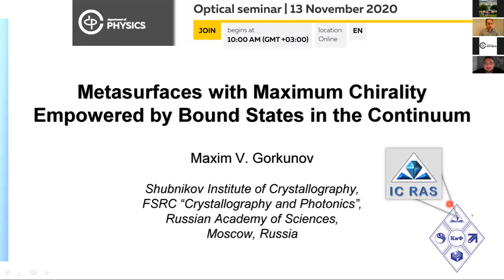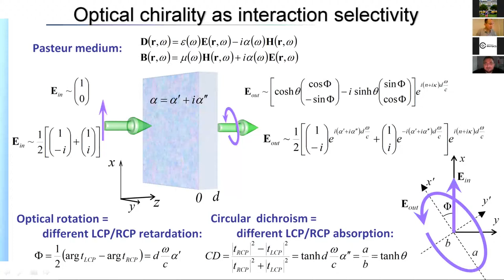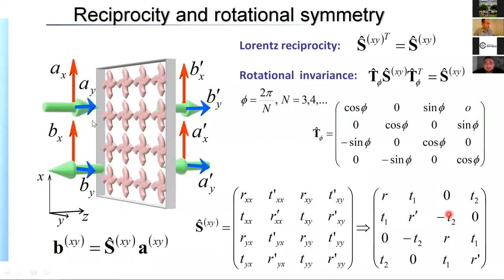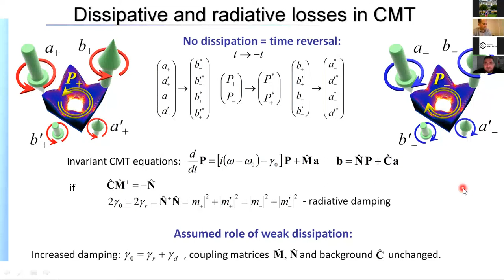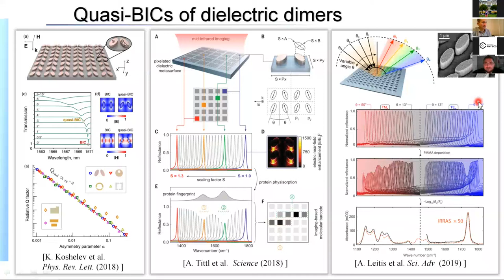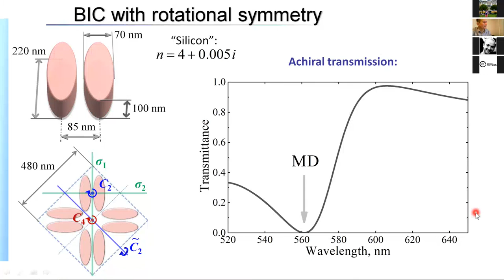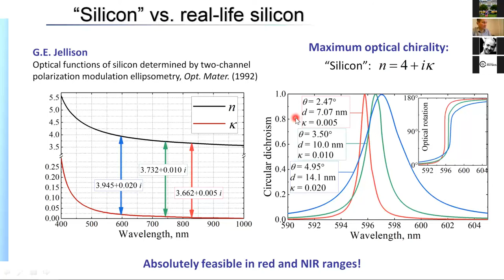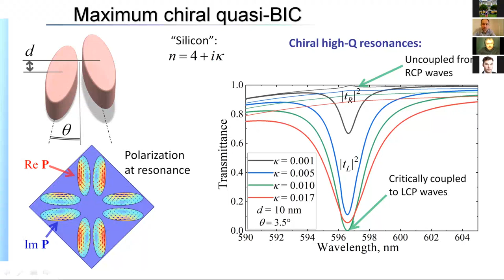Metasurfaces with Maximum Chirality Empowered by Bound States in the Continuum | Dr. Maxim Gorkunov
Optical Seminar at The Department of Physics & Engineering, ITMO | 13 Nov 2020

Timecodes are below the abstract.

Dr. Maxim Gorkunov,
Department of Theoretical Studies, Shubnikov Institute of Crystallography, Federal Scientific Research Centre “Crystallography and photonics”, Russian Academy of Sciences

Title: "Metasurfaces with Maximum Chirality Empowered by Bound States in the Continuum"

Abstract: Over the past years, it has been repeatedly demonstrated that chiral metasurfaces – planar arrays of subwavelength elements of broken mirror symmetry – are capable of unprecedentedly high optical chirality. While zero chirality is attributed to achiral objects which equally strongly interact with light of both circular polarizations, the maximum chirality is assigned to those that are uncoupled from one circular polarization and extremely strongly interact with the opposite one. We demonstrate how precise shaping of the coupling of metasurface quasi bound states in the continuum (BICs) to free-space waves can empower and maximize the optical chirality. Based on the phenomenological coupled-mode theory, we elucidate the general properties of the maximum chiral BIC resonances that manifest themselves as narrow peaks of unit height in the circular dichroism spectrum. A particular realization of maximum chiral BIC metasurface can be based on rotationally symmetric arrays of pairs of dielectric bars. We present a step-by-step design, starting from arrays with fully uncoupled BICs and carefully enabling their chiral selective coupling by symmetry breaking perturbations.

0:00:00 - Intro
01:18 - start of the talk by Dr. Maxim Gorkunov
02:00 - what is Shubnikov institute of crystallography
02:40 - sound problems
04:24 - Outline of the talk
05:34 - Intro natural and artificial optical chirality
12:36 - question from the chat by Dr. Maxim Gorlach on hyperbolic sine and cosine functions
16:58 - Chiral Nanostrucutres
23:39 - S-matrix method
28:30 - question by Dr. Maxim Gorlach
32:25 - Phenomenology of Resonances with Coupled-mode Theory (CMT)
41:30 - Maximizing Chirality
44:33 - BIC for Chirality
47:20 - comment from the chat by Kristina Frizyuk on typos/mistakes in Wigner and von Neumann original paper on BIC
52:56 - BIC to quasi-BIC
56:00 - BIC to chiral quasi-BIC
58:26 - question by Dr. Anton Samusev
1:02:05 - remark from Dr. Andrey Bogdanov
1:03:05 - BIC with rotation